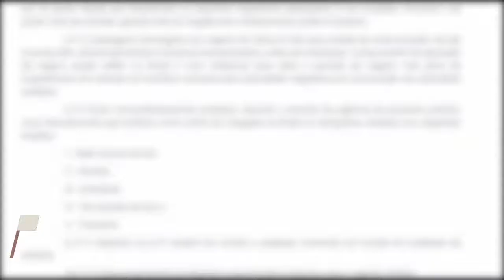José Serra se torna réu por lavagem de dinheiro